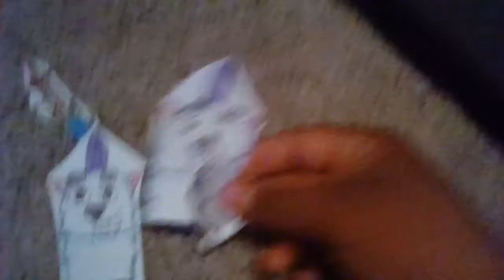The Clinton And Canton Movie Part 1763 (2019)